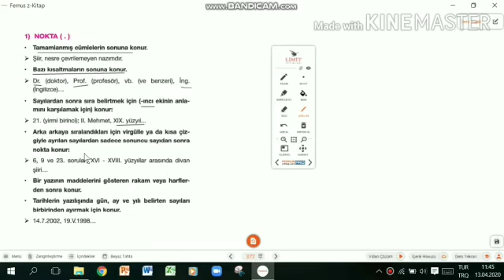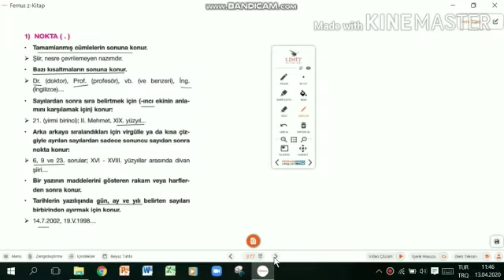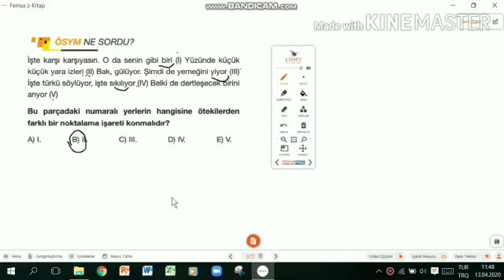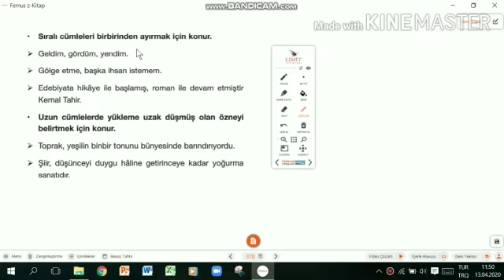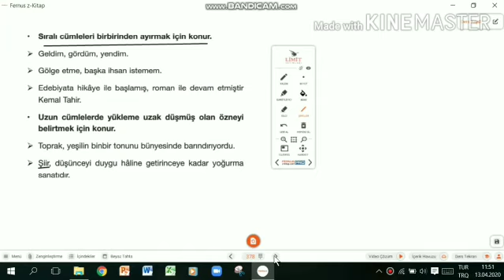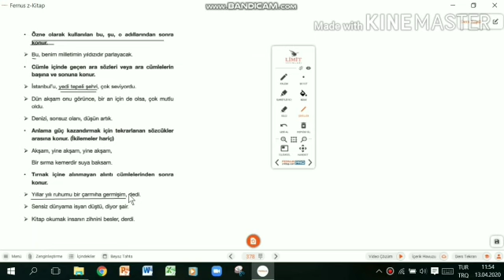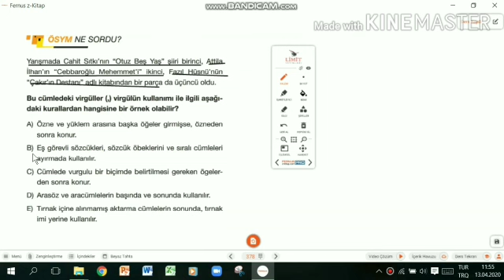12. SINIF TÜRKÇE NOKTALAMA İŞARETLERİ-1